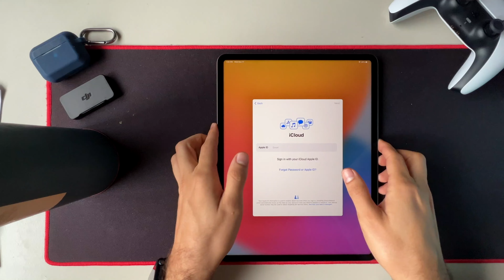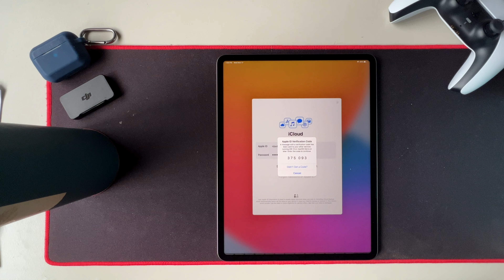2021 Unboxing M1 iPad Pro 12.9" (No Talk)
Recorded with iPhone 13 Pro Max Ultrawide.
testing environment with regular natural light.
slight color grade with FCPX.